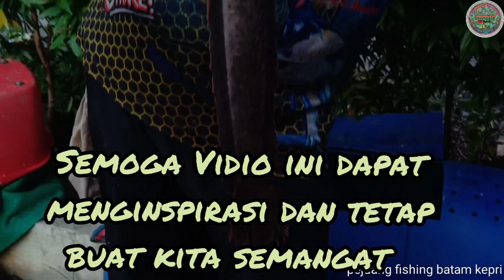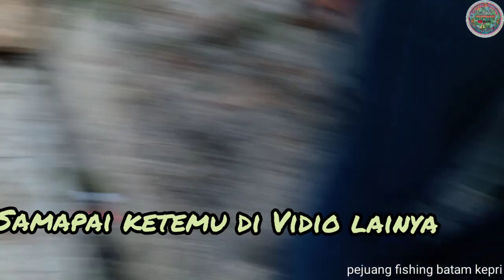Tertangkap Juga Ikan Lele Mesterius Dari lubuknya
Tertangkap Juga Ikan Lele Mesterius Dari lubuknya dengan cara perangkap jaring ikan,jala kawanan ikan di lumpur air dangkal,hasil nya luar biasa!fishing net

ukuran jala: 1/2 inci
panjang: 12 feet
berat: 4 kg

Aktor Dan Cameramen
: Dedi parnomo
: 2gondrog
editor: Abdi kurniwan

fishing net
jala ikan
jaring ikan
ikan lele tiongkok
ikan lele terpanjang